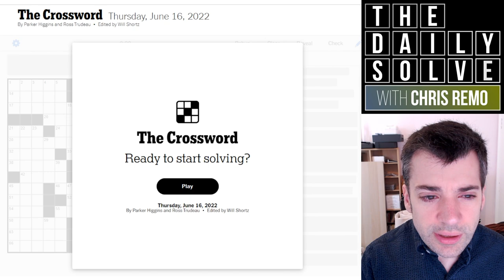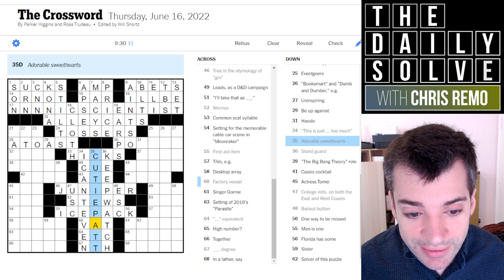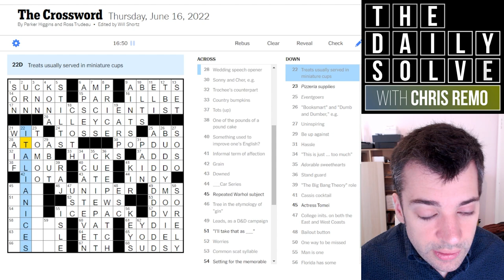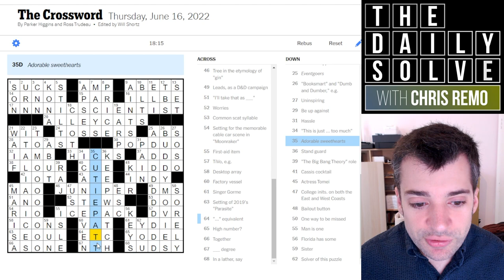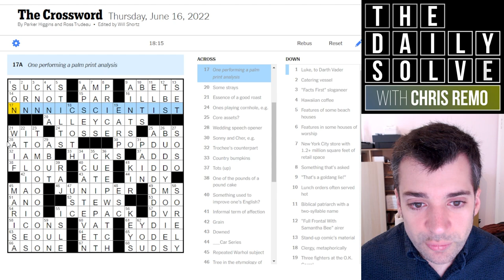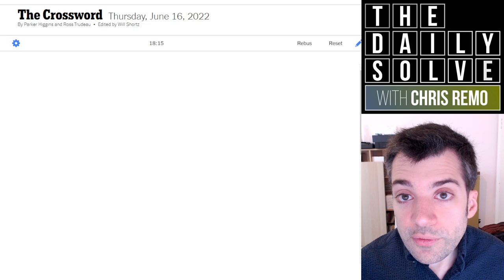Thursday: "The Epitome of a Thursday Crossword!" - 16 June 2022 New York Times Crossword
A Daily Solve Discord member described today's puzzle as ""the epitome of a Thursday,"" and I couldn't agree more! Great work from @TrudeauRoss & @xor. Join me for the solve.

This is the New York Times crossword puzzle for Thursday, 16 June 2022:

00:00 Introduction
02:28 Today's solve
22:14 Puzzle recap
23:31 Yesterday's clues
27:25 Epilogue